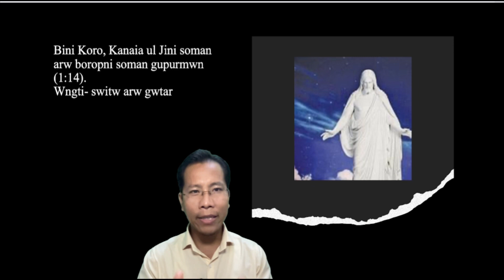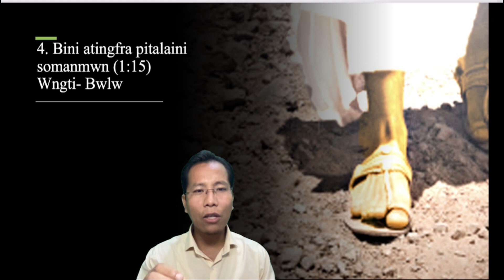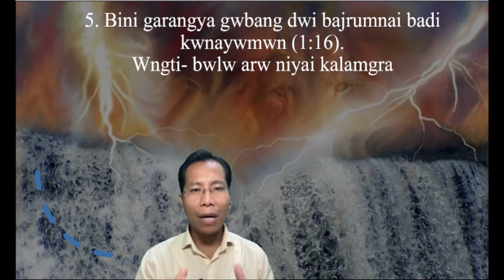Nujahwjanai: Kristoni Mohor (Part 5)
Kristoni sikangpinnaini mohor
1. Koro arw kanaiya borobadi gupur
2. Jwngnai sunni badi mwkang
3. Pitalaini badi ating
4. Mohima gwnang mwkang